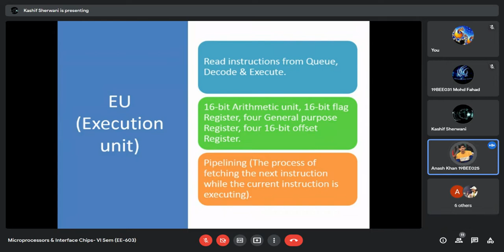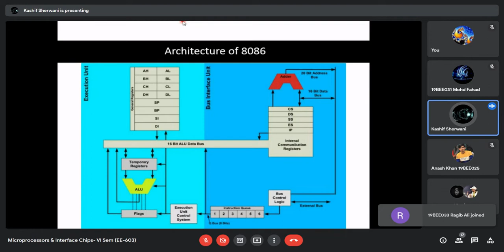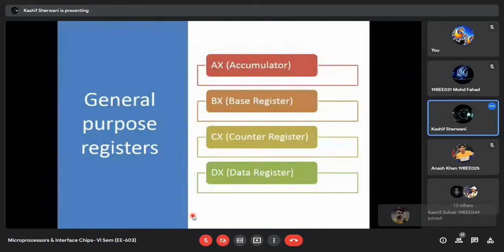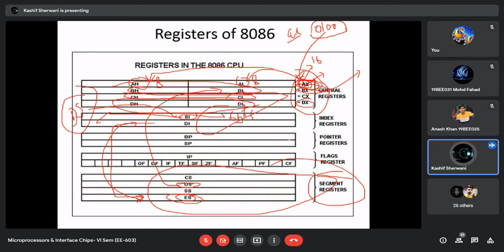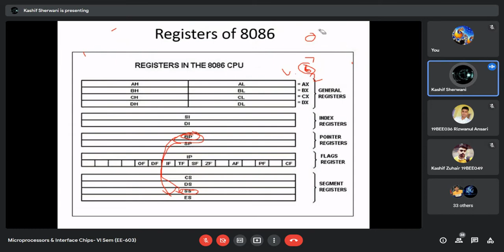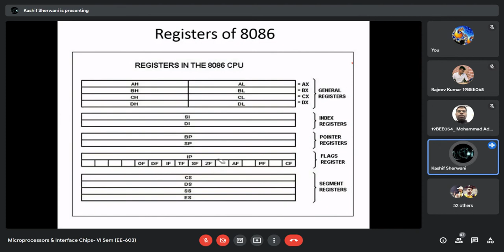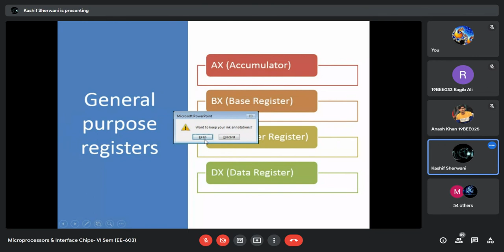Lecture No. 12 - 18th Feb